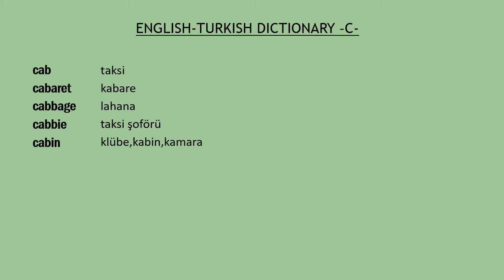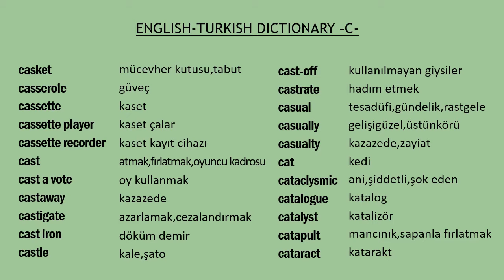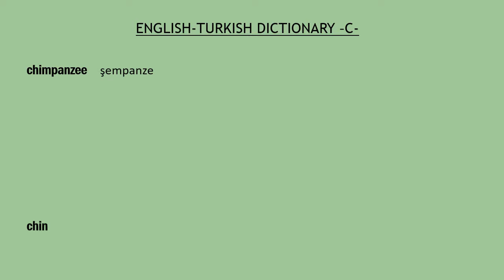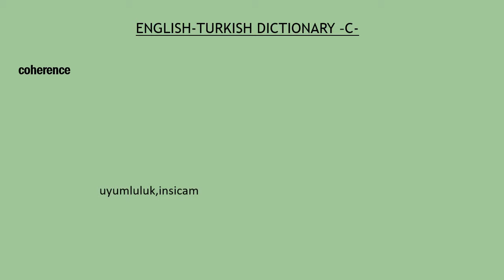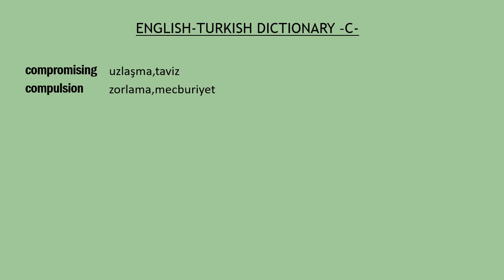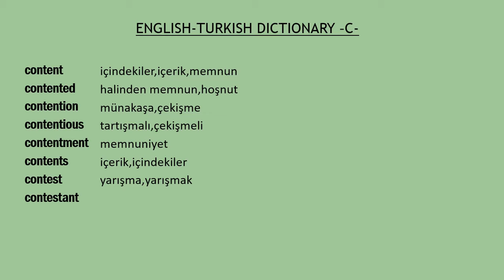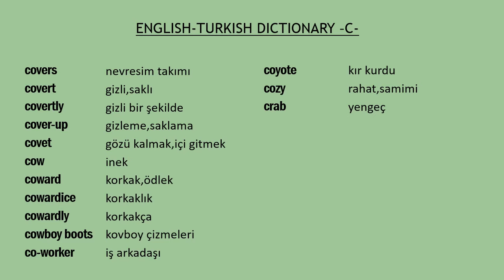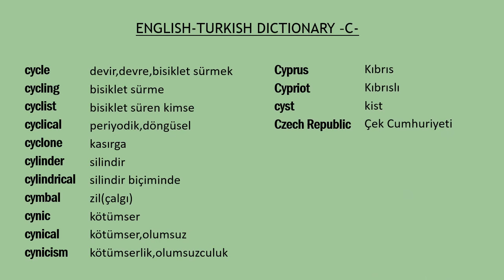İngilizce -Türkçe Sözlük (Telaffuzları ile) - C - / English - Turkish Dictionary - C -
ingilizce türkçe,inglizce-türkçe,ingilizce türkçe sözlük,ingilizce-türkçe sözlük,english turkish,
english-turkish,english-turkish dictionary,english turkish dictionary